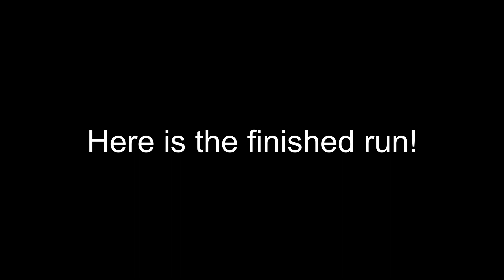Connor Wins the SuperChargers Nitro Circus Youth BMX Competition!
9 year old Connor Stitt’s family go to Escondido Sports Center Skatepark to film a virtual bmx competition video! Young BMXers ride.